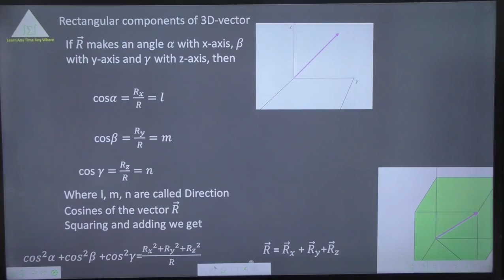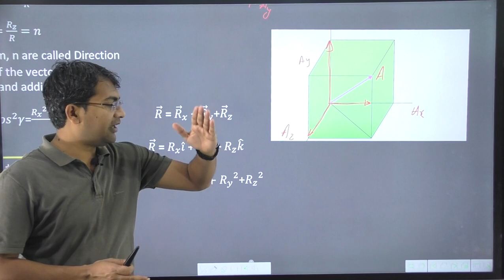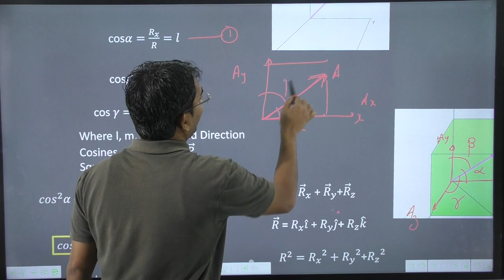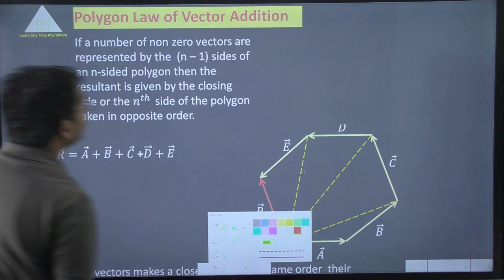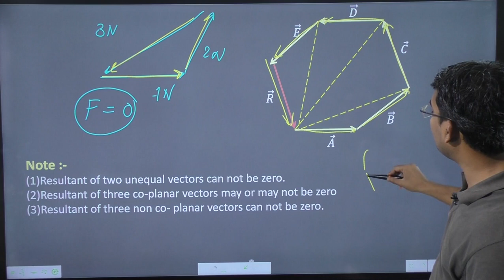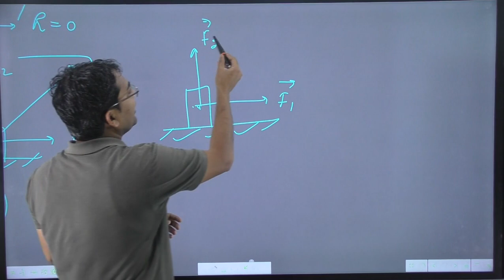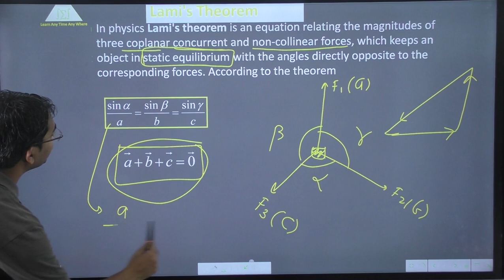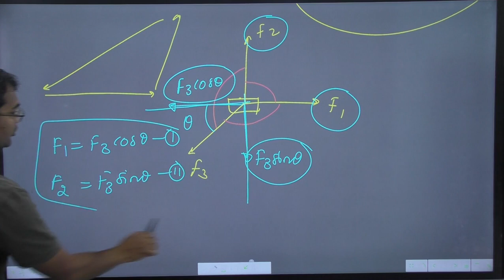resolution of vectors || resolution of vectors in 3d || resolution of vectors class 11 physics